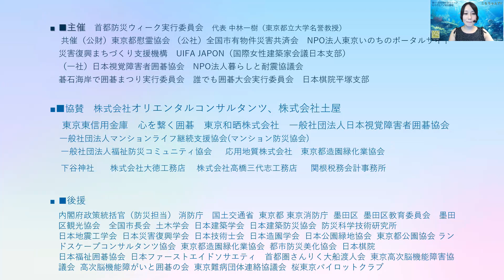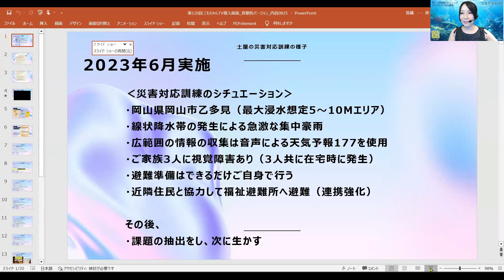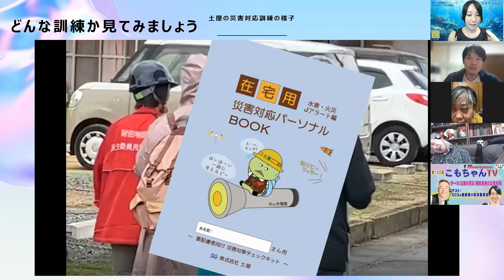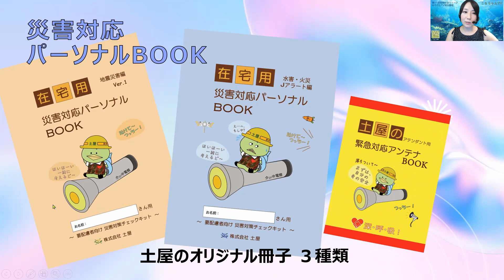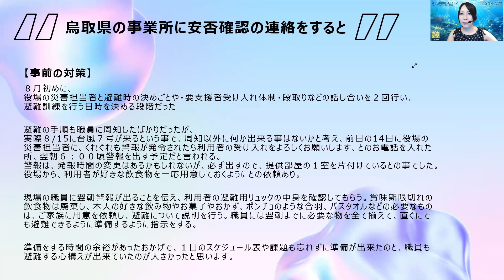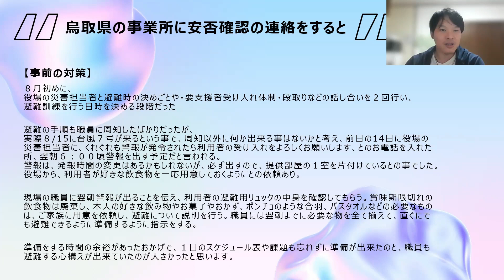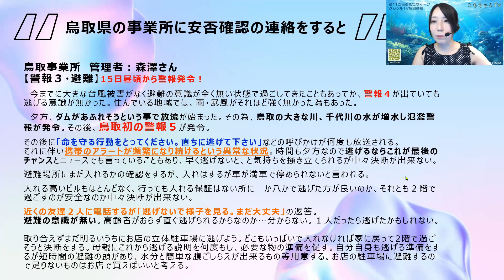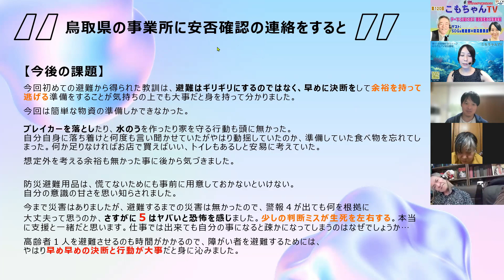230825「みらクルTV×こもちゃんTV 」土屋の防災～要配慮者の防災について 古本聡、原香織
ゲスト：株式会社土屋 水島めぐみさん、岡山事業所管理者：池田憲治さん
災害対応パーソナルBOOK
ジャパン・レジリエンス・アワード　準グランプリ金賞